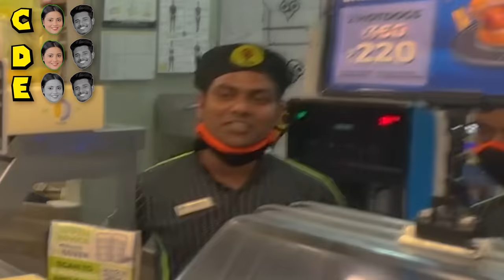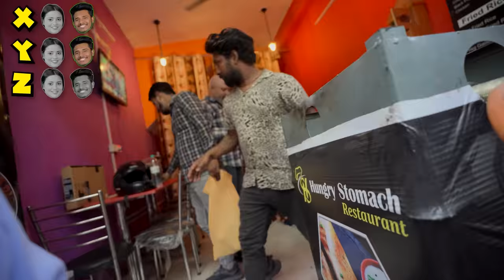A To Z Food Challenge For 10,000Rs.